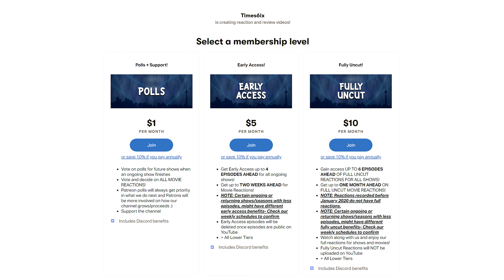Brooklyn Nine-Nine | 4x7 | "Mr. Santiago" | REACTION + REVIEW!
🔵 Times6ix reacts to and reviews season episode Brooklyn Nine-Nine season 4 episode 7!

0:00 - Reaction
8:53 - Discussion
Individual Instagram:
Aqeel - @aqeel.mirza369
Aiden - @tfg13
Kyle - @kyzpams